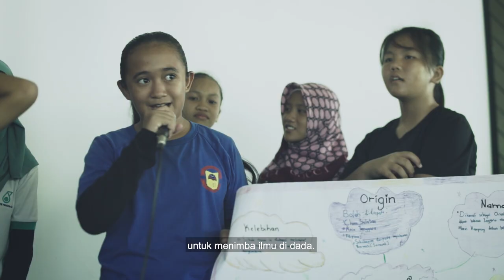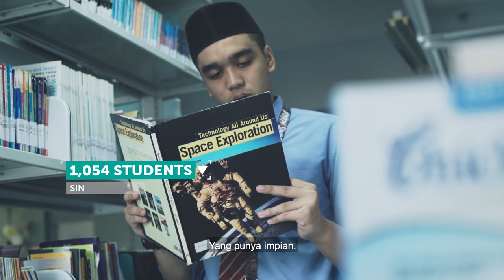PETRONAS - Sarawak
A tribute to our celebrated talents!